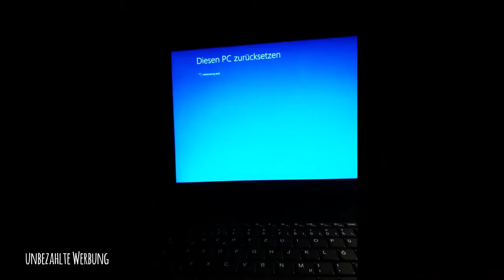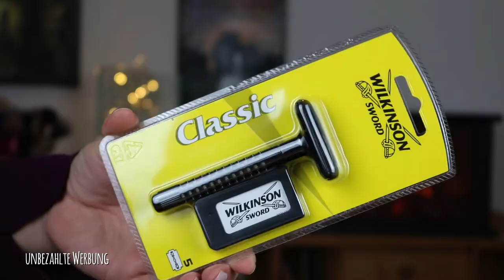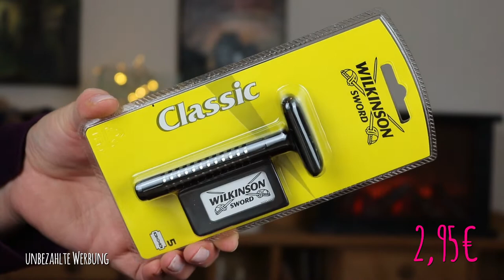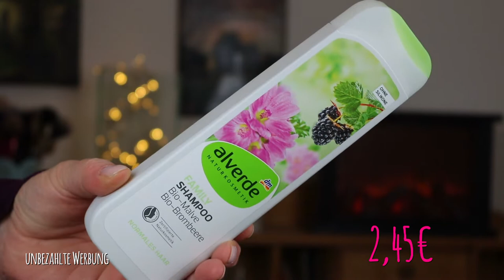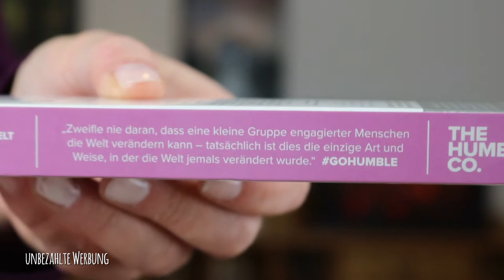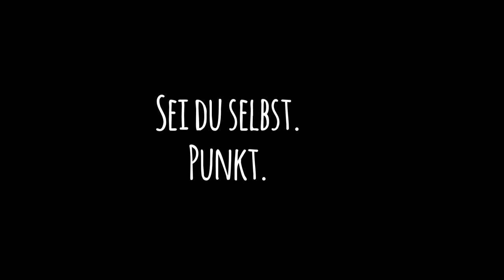XXL Beauty Haul November 2018 dm rossmann müller | Hatice Schmidt | Mrs Bella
Endlich habe ich meinen Laptop wieder. Ich habe, laut Service Mitarbeiter, die Festplatte zerschossen. Knappe 2 Wochen konnte ich keine Videos bearbeiten. Somit haben sich meine kleinen Hauls zu einem xxl Drogerie Haul angesammelt. Was ich neues entdeckt und gekauft habe, siehst du in diesem Video!

SHOP EMPFEHLUNG
Abnehmen, Anti-Cellulite, Anti-Aging und Gesundheit: